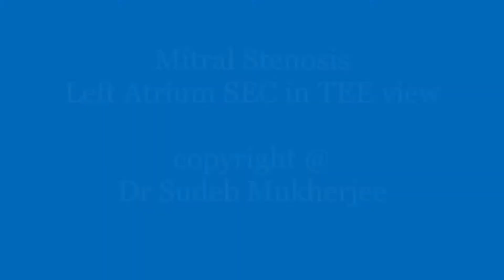LA SEC in TEE View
25 year old male with diagnosed with mitral stenosis of rheumatic etiology was examined by echocardiography. Transesophageal echocardiography revealed spontaneous echo contrast in LA. Here lies the importance of TEE examination which often reveals clot and/or SEC in Left atrium which may not be evident in transthoracic echocardiography.